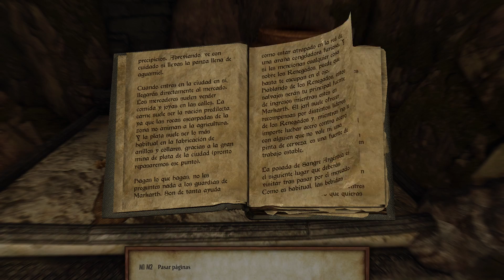Audio libros de SKYRIM La ciudad de piedra guía de Markarth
Hola en esta serie de videos nos dedicamos a leer los libros que hay dentro del juego.No se que orden seguire solo se que los iremos leyendo todos.Disculpar si me atraganto alguna vez o pronuncio mal algun nombre.
Espero poder contar con mas VOCES  que la mia y asi dar un toque muy chulo a esto, espero que os guste este nuevo formato de videos porque dan mucho trabajo, compartirlos, darle a like y disfrutarlos